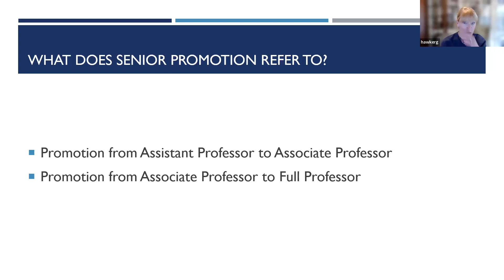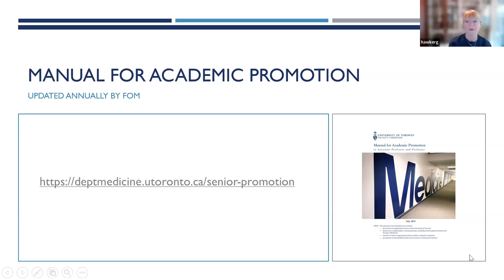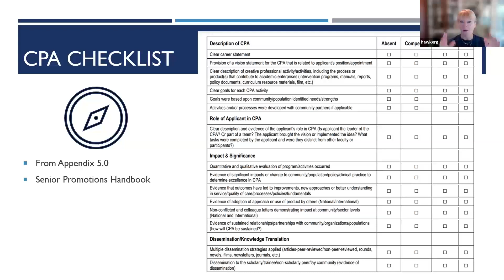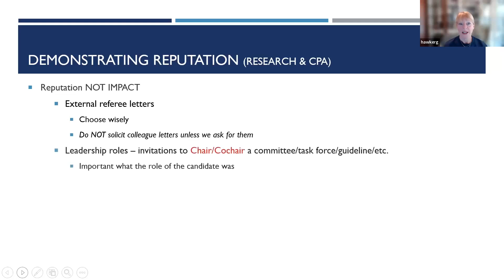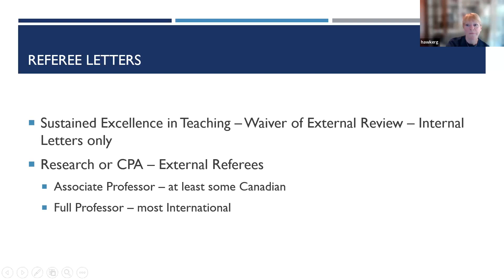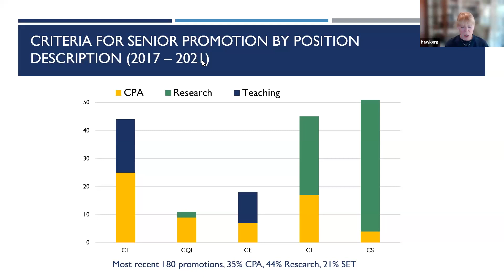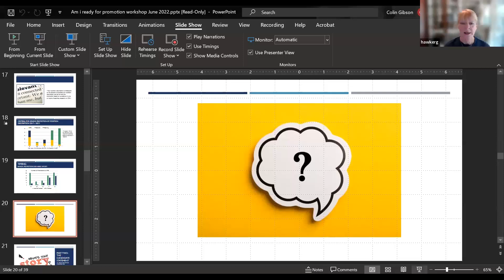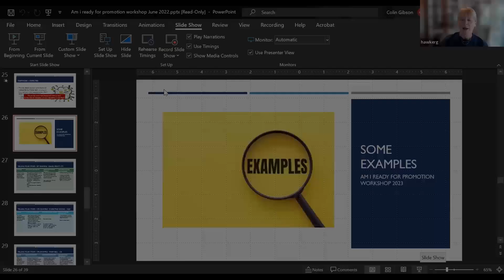Promotions Workshop, July 14, 2023